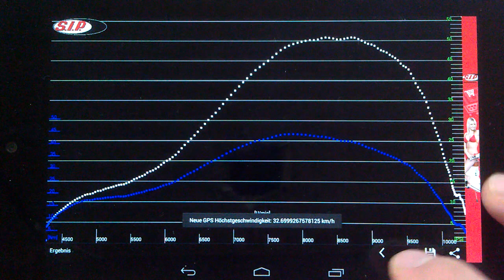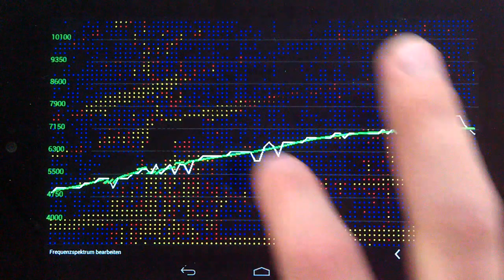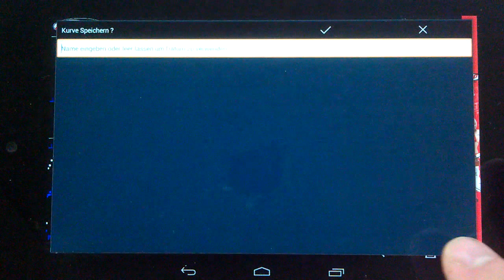SIP HorsePower Dyno, Spectrum (old Tutorial)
Check out the new tutorial in my channel.